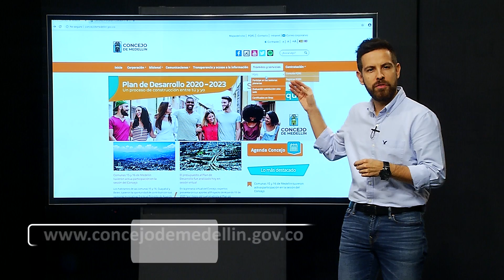El Concejo SomosTúyYo: población indígena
Los indígenas son parte importante de nuestro territorio, en este microprograma nos cuentan que esperan del Plan de Desarrollo Medellín Futuro.